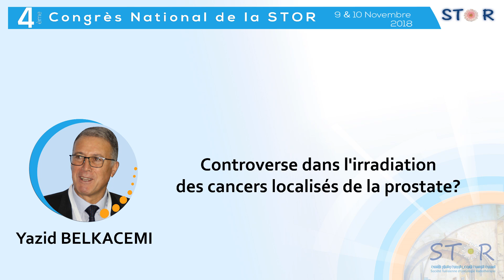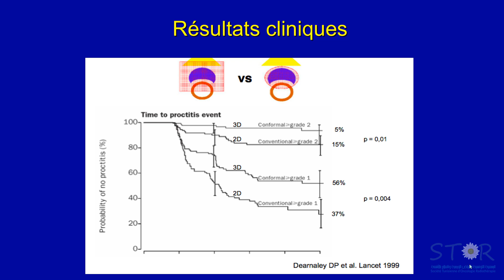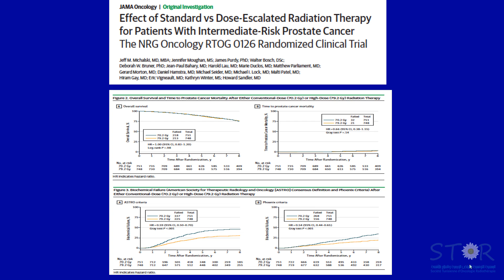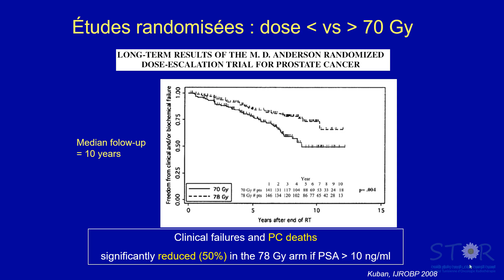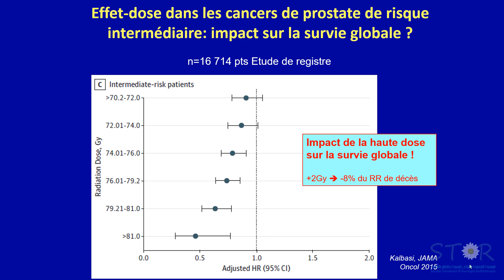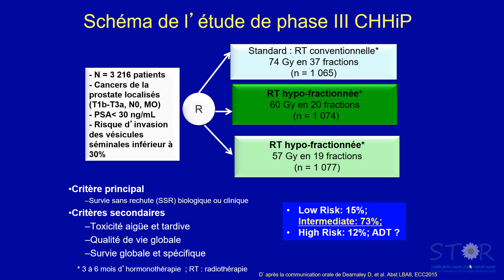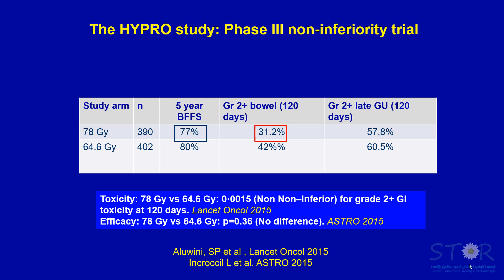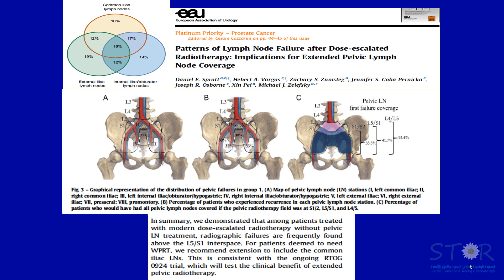Controverse dans l'irradiation des cancers localisés de la prostate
Yazid Belkacemi